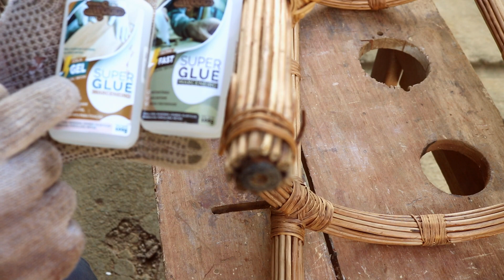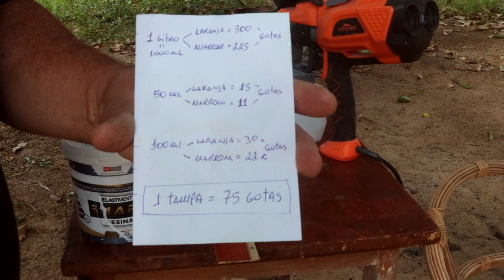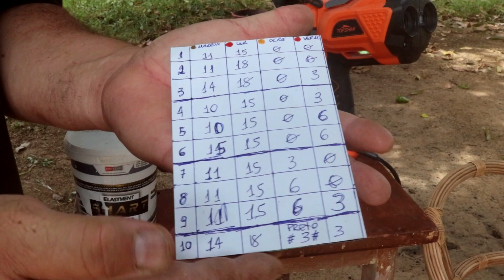NOVA VIDA PARA BANCO VELHO | Não jogue fora que pode ser restaurado. Faça você mesmo uma renda extra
# Canal de Faça Você Mesmo HOBBY com um estilo de vida ATIVO e CRIATIVO #

Olá,
Espero que este vídeo lhe inspire a ter uma vida ativa e criativa: faça você mesmo!

Isso nos incentiva a sempre produzir novos conteúdos para você.

Fique com Deus e Abração!!!

Produtos da DRY LEVIS que uso no meu Canal
COLA WOOD WOOD III   - SMART RESINA

#---TEMPO TOTAL DO PROJETO---#
12 HORAS

#---MATERIAL UTILIZADO---#
100 ml removedor pastoso
100 ml removedor líquido
02 folhas de lixa 120
Cola instantânea gel
Fita crepe
900 ml Smart Resina Dry Levis
Corante base dágua Marrom
Corante base dágua Laranja
500 ml Verniz PU QU10 fosco Wood Wood
01 Lixa redonda para roto-orbital
1 mt napa amarela
16 parafusos 4,5 x 40
16 pés reguláveis
Grampos 10mm

#---FERRAMENTAS E ACESSÓRIOS---#
escova de aço rotativa (comprei para esse projeto)
adaptador de disco para furadeira (comprei para esse projeto)
luvas
Óculos
Máscara
Furadeira
Compressor (Jato de ar)
Grampos sargento
Pistola de pintura elétrica TopShak
Lixadeira roto-orbital
Grampeador pneumático Airfix
chave de fenda
alicate
Malho de madeira
Metro
Caneta

Olá, eu sou Will Araújo!

Um Professor com um ESTILO DE VIDA ativo e criativo tem como hobby uma oficina caseira para fazer, testar e, principalmente, usar ferramentas para inovar e criar, restaurar e resignificar peças de madeiras, metais, plásticos e outros materiais.

Então, esteja a vontade. Esse é o nosso ESTILO DE VIDA!!!